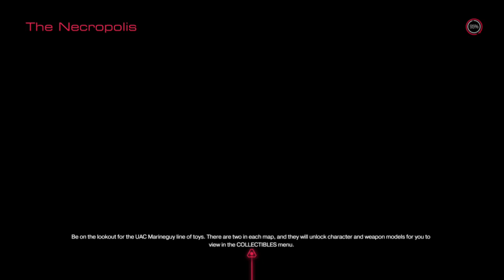Doom végigjátszás - 11. rész (Őrzők)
Én még ott voltam :) Na, igen, a Doom gyerekkorom meghatározó játéka volt. Most pedig született neki egy reboot-ja. Az tény, jobban néz ki. A kérdés, vajon még mindig megy ez a tempó?